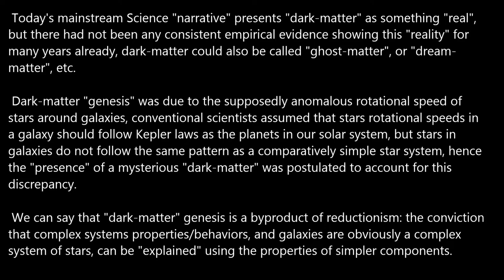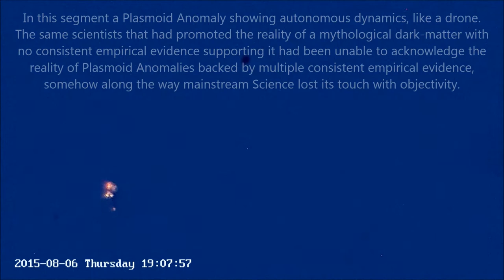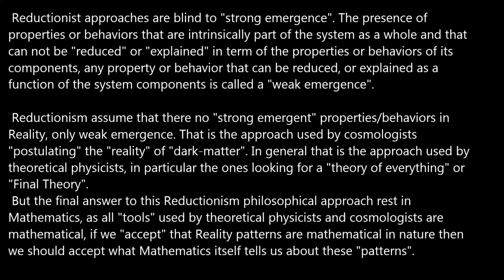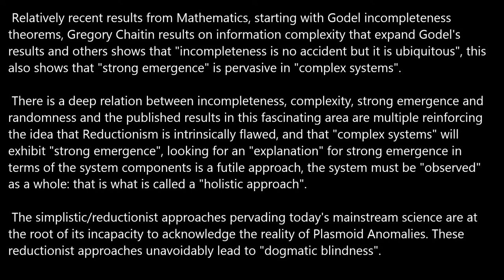The Dark Matter Myth.